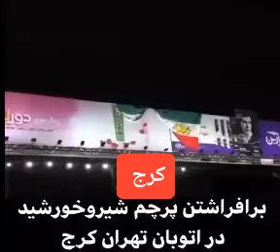🎋ایران در سالی که گذشت ✊🎋فریاد ملت به گروگان گرفته شده ایران ✊🎋رضاشاه روحت شاد✊🎋شاهنشاه روحت شاد ✊